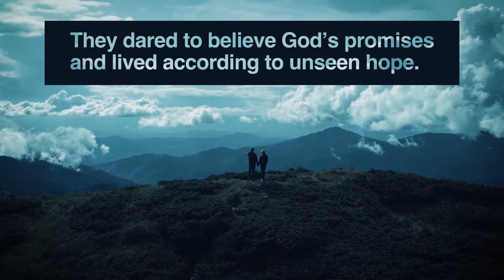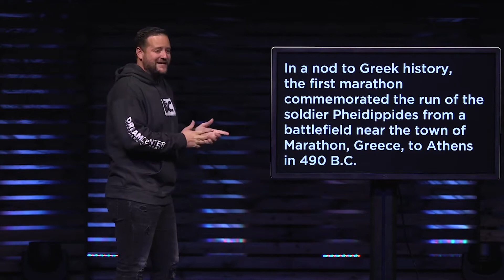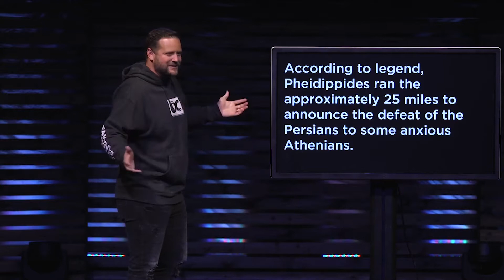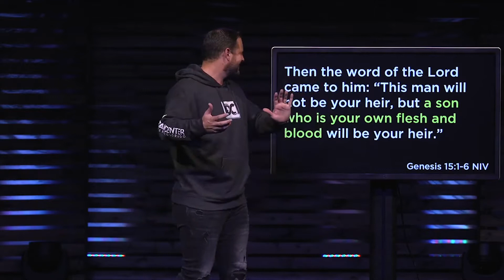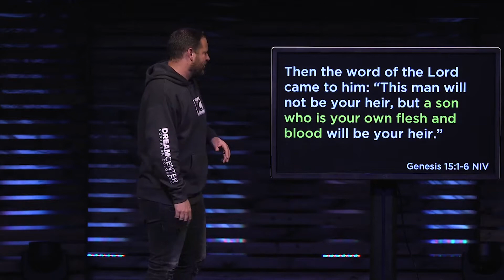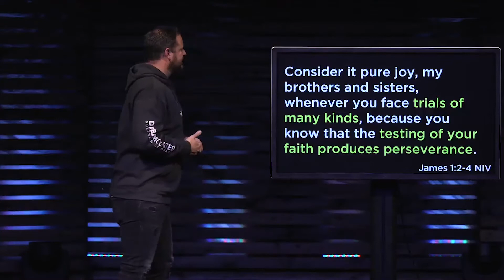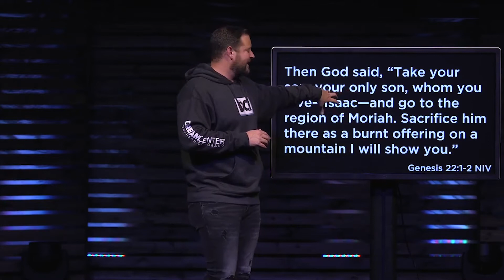January 19, 2020 | Dreamers | Pastor Jonathan Wiggins